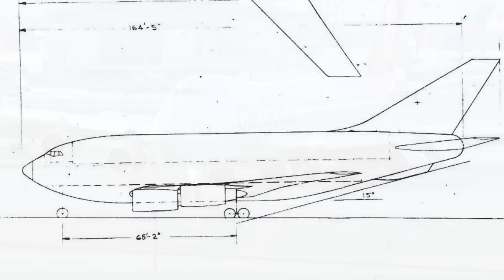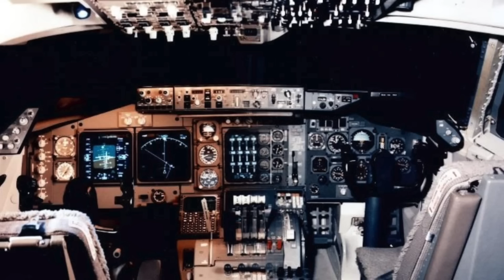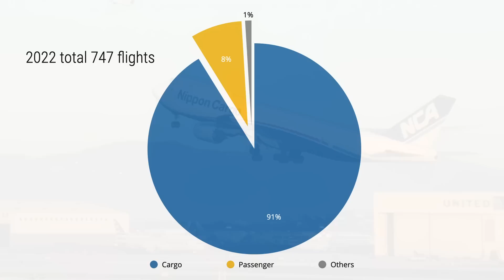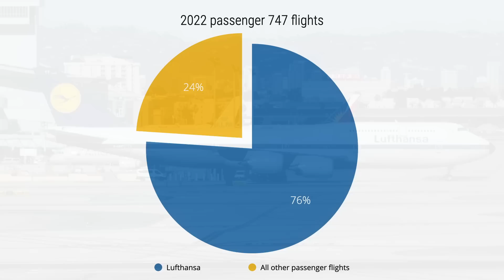60 years of the 747: from design to the final delivery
From its conception in the early 1960s to the delivery of the final 747 on 1 February 2023, Daniel Fowkes from @DjsAviation takes us through the development, construction, and iterations of the 747 to see how it became the Queen of the Skies.